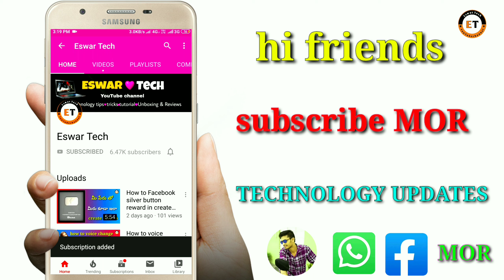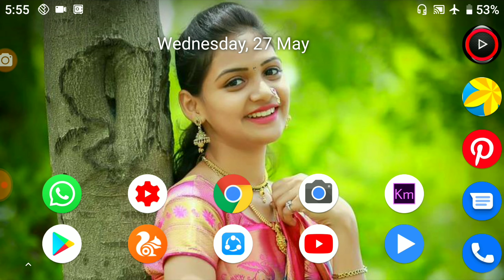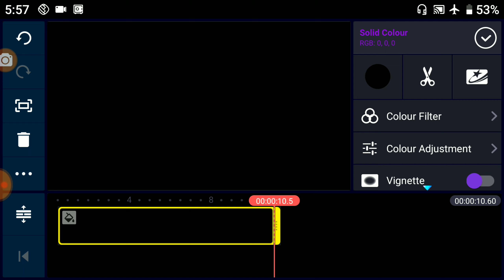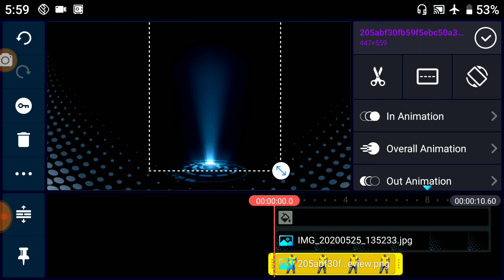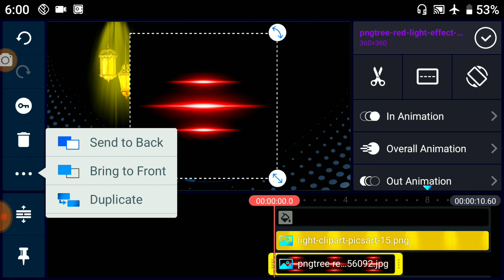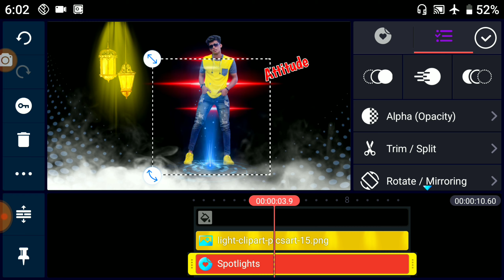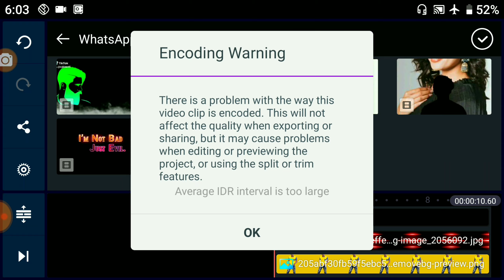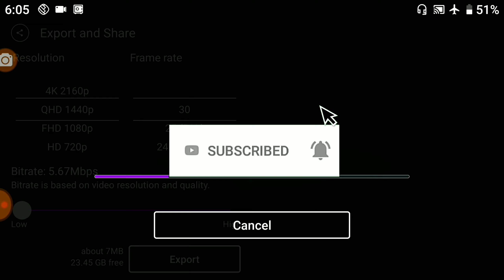How to create boys attitude lyrical editing videos, boys attitude WhatsApp status videos Telugu